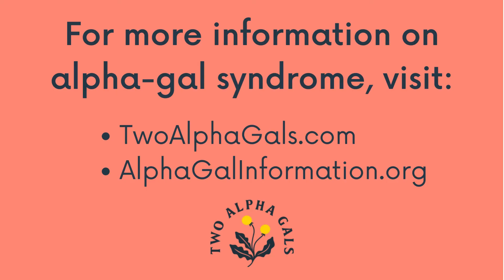Common Questions with Dr. Commins: Reintroducing Mammal Products with Alpha-Gal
Lead Alpha-Gal researcher, Dr. Scott Commins, answers common questions about alpha-gal syndrome. In this short clip, Dr. Commins shares more insight on reintroducing mammal products.